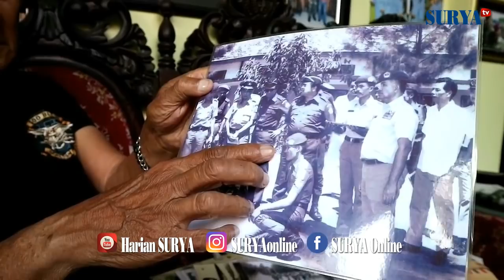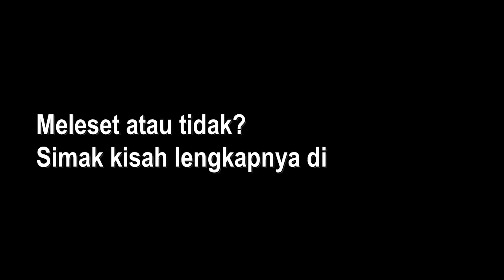Lihat Kesaktian Djoni Liem, Tionghoa Pejuang dari Surabaya - VIDEO LENGKAP, CEK DESKRIPSI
REPORTASE AFLAHUL ABIDIN

Djoni Liem adalah legenda hidup. Ia pernah populer pada awal Orde Baru karena punya kemampuan unik. Tionghoa yang veteran perang dalam rangka mempertahankan Kemerdekaan RI ini bisa menyerang lawan hanya berbekal jarum, paku, atau silet. Serangan itu, katanya, bisa dilakukan dari jarak hingga 50 meter.

Djoni menunjukkan kemampuan itu sekali kepada Surya yang berkunjung ke rumahnya di daerah Kembang Kuning, Surabaya, beberapa waktu lalu.

Ia tampil di jalan depan rumah yang sepi. Tangannya memegang sebuah jarum jahit. Setelah dipotong sebagian, jarum itu kemudian di taruh di lidah.

Ia kemudian meminta SURYA memperhatikan batang pohon mangga yang lokasinya beberapa meter dari tempatnya berdiri. Wajahnya tampak serius penuh konsentrasi di detik-detik sebelum ia “menyemburkan” jarum itu.

Setelahnya jarum disemburkan, ia mengajak untuk mendekat ke batang pohon. Dan, apa yang terjadi?

Silakan simak di koran SURYA edisi 14 sampai 16 Agustus 2017.

Bagaimana dia belajar ilmu unik itu? Lalu, siapa sesungguhnya Djoni Liem?

Ia bagian dari orang-orang Tionghoa dari masa silam yang punya sumbangan besar buat republik. Kisah mereka kami sajikan dalam Harian SURYA pekan depan.

Harian SURYA - Video berita terkini